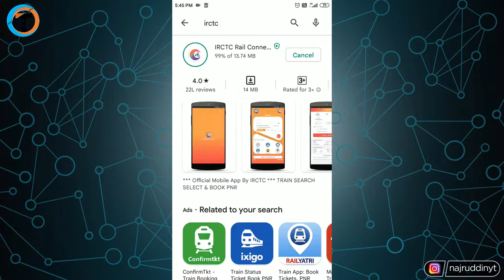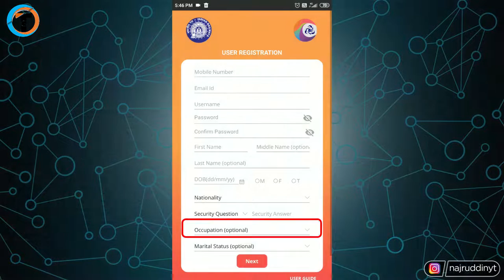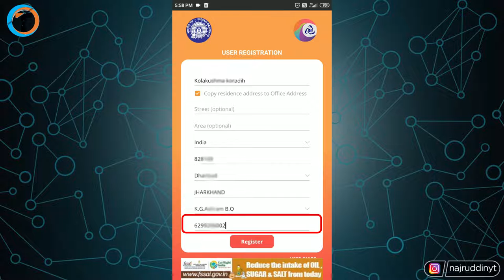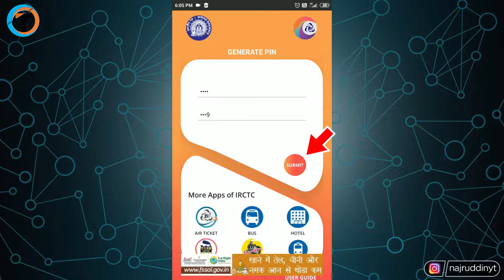IRCTC Account Kaise Banaye ? 🔥 - (How To Create IRCTC Account 2022)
IRCTC Account Kaise Banaye Hindi or How To Create IRCTC Account 2022. How To Make My IRCTC Account and Mobile Se IRCTC Train Ticket Booking. New IRCTC Account Kaise Banaye.

About Video :-
Dosto iss video me maine bataya hai ki "IRCTC Account Kaise Banaye In Hindi" or "How To Create IRCTC Account 2022"
  Agar aap bhi irctc se train ticket book karna chahte hai to iss video me maine detail me step by step bataya hai How to create railway user id and Train ticket booking online.

Queries Solved :-

how to make my irctc account
irctc account
how to create irctc account with same mobile number
irctc mobile number already registered
irctc account create new account
irctc account kaise banaye mobile me
how to create irctc user id
irctc id kaise banaye in hindi
how to create railway ticket booking id
how to create railway user id
how to create railway account
railway ticket booking id kaise banaye
mobile se irctc account kaise banaye
how to make irctc id
आईआरसीटीसी अकाउंट कैसे बनाएं
Irctc account kaise banate hai

My Gears :-

1. Tripod (Mobile)
2. Mobile
3. Mic
4. Laptop